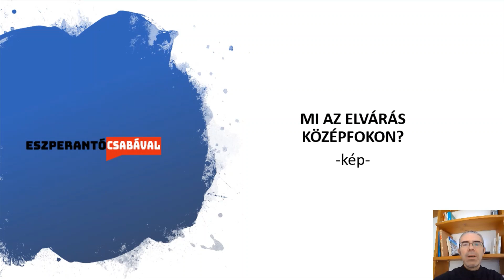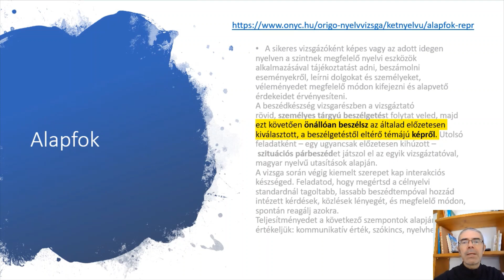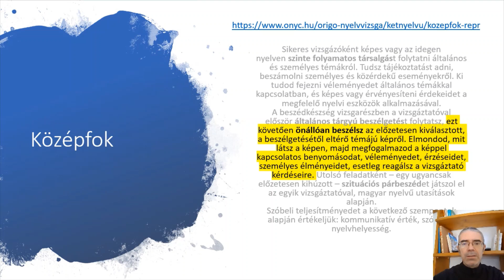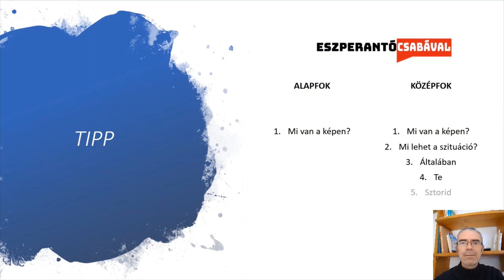Origó nyelvvizsga - mit nem tud a vizsgázók 90%-a?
A szóbelizők közül szinte senki sem tudja, hogy pontosan mit várnak el tőle a vizsgán. Ebből a videóból megtudhatod, hogy az úgynevezett "képleírás" feladatban mit és hogyan mondj.